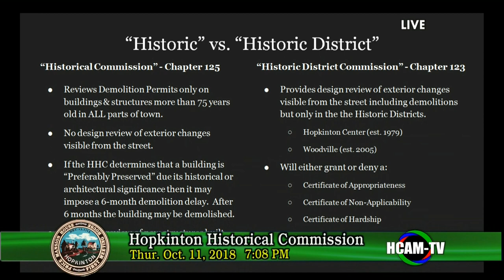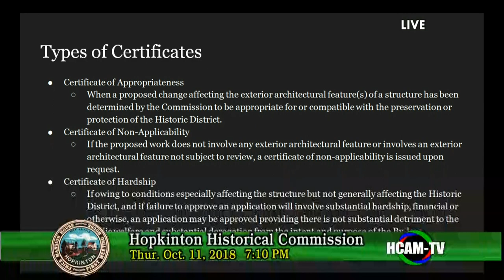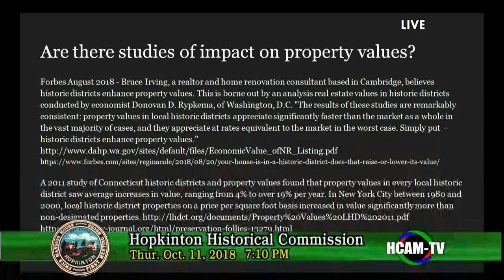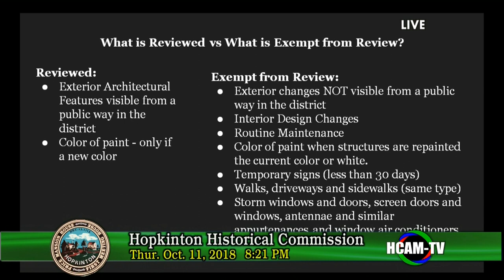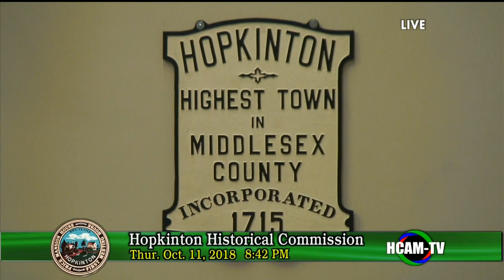Historic District Commission Holds Public Forum Regarding Expansion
This is the second public forum held at the Hopkinton Town Hall on October 11, 2018.